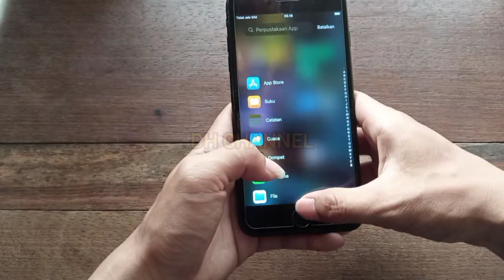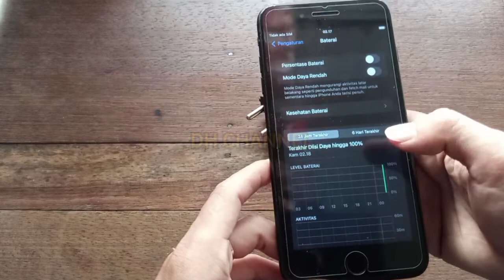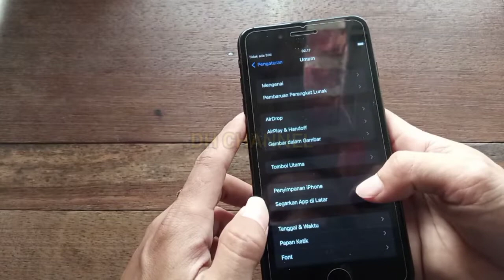Unboxing Iphone 7 plus Masih Rekomended Kah di tahun 2023 ?